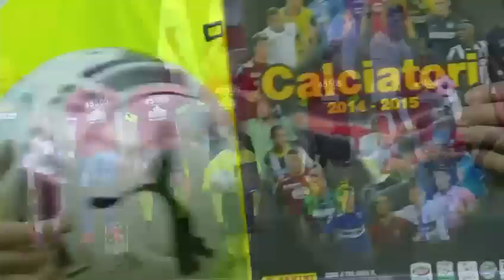Catania - Perugia 2-0 highlights